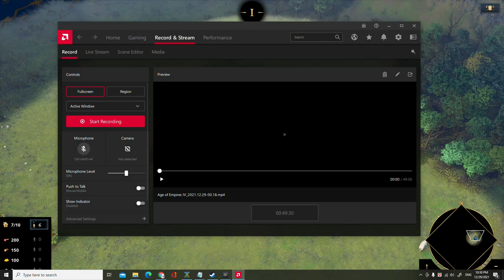Easy Way To Down A Pro Player In Age Of Empires 4